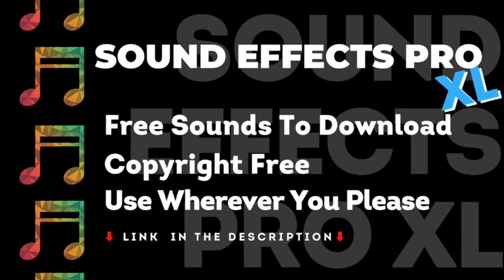Fire Crackle, Burning, BBQ Sound Effects, No Copyright, Sound Effects Pro, Royalty Free Sounds